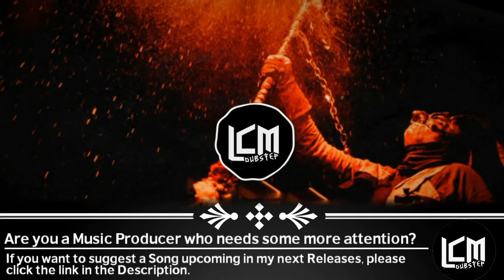GOOFY - HEATER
I am LayverXPeria and this is LayverClan Music! Soon this channel will grow large so I can improve my workings! :D Hope you enjoy my hard work :)

and I will remove the Video IMMEDIATLY!!!